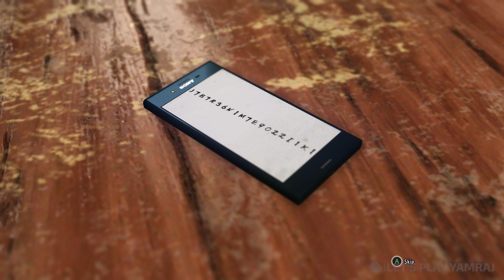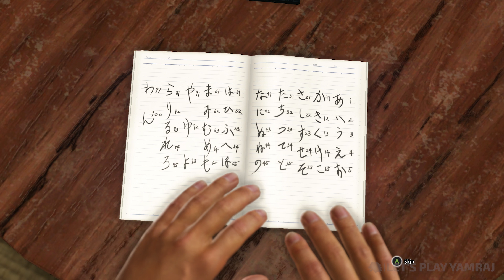YAKUZA 6 THE SONG OF LIFE Gameplay Full Game Walkthrough Chapter 12 [4K 60FPS ULTRA] No Commentary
YAKUZA 6 THE SONG OF LIFE Full Campaign Walkthrough.
Chapter 12 The Sleeping Giant

Step into Japan's criminal underworld in this explosive action brawler starring legendary yakuza, Kazuma Kiryu, who is hellbent on unraveling the truth around his daughter's tragic accident.